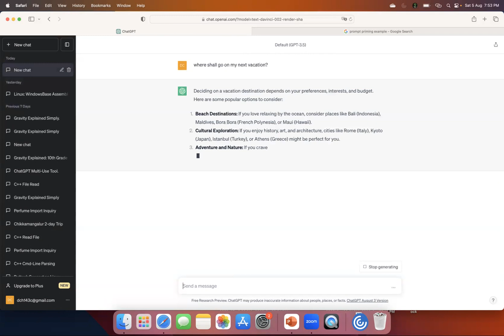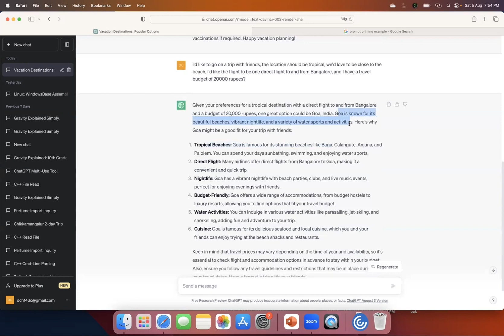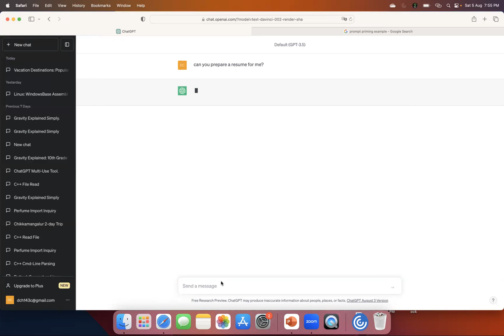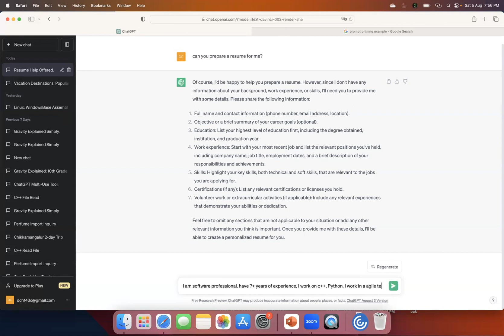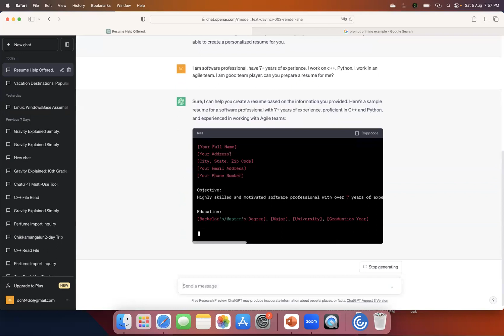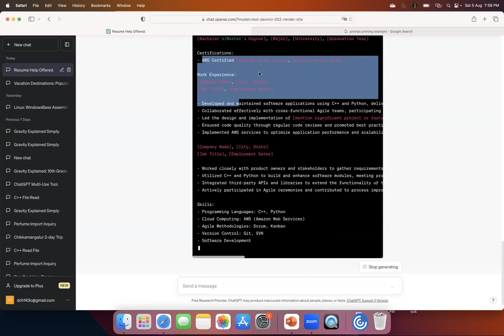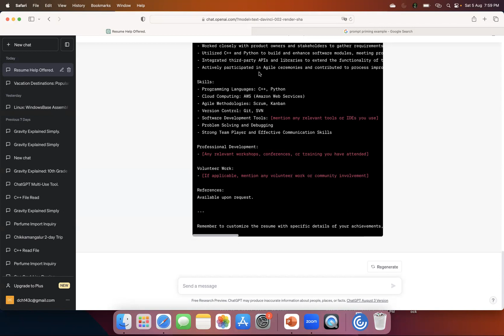Part 3: Taking ChatGPT to the Next Level: Mastering Best Responses with Prompt Priming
Are you ready to take your ChatGPT conversations to a whole new level? In this video, we delve deep into the powerful technique of prompt priming, unlocking the true potential of ChatGPT to deliver top-notch responses.

Join us as we explore the best practices and strategies for using prompt priming effectively. From understanding the fundamentals to practical tips for optimal response generation, this video is a must-watch for anyone looking to enhance their AI chatbot interactions.

Our expert presenters will guide you through real-world examples and hands-on demonstrations, making sure you grasp the concepts with ease. Whether you're an AI enthusiast, developer, or just curious about the latest advancements in natural language processing, this video has something for everyone.

Don't miss this opportunity to master the art of prompt priming and elevate your chatbot conversations to a whole new level of intelligence and sophistication. Let's dive in and transform the way you interact with AI-powered chatbots!